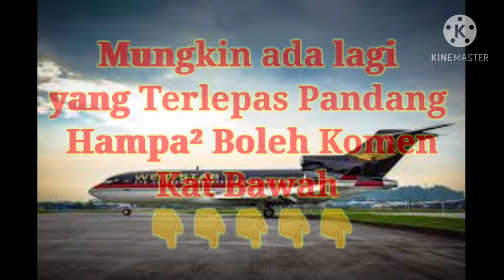KEDAH DARUL AMAN FC 2021 - Pemilik Saham 80% - Betui ka ??!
1. Qatar Airways
2. Koperasi Anak Kedah
3. Revosport Asia

Hat mana yang akan Memiliki KDAFC 2021 ??!
Miliki Hat macam mana ??!
Menaja/Pemilik ??!

Pulunkedahpulun

Playlist Kedah Darul Aman Fc 2021

Ulang siar Playlist Kedah 2020

Ulang siar Playlist Harimau Malaya 2020